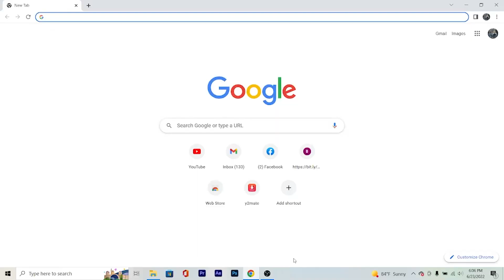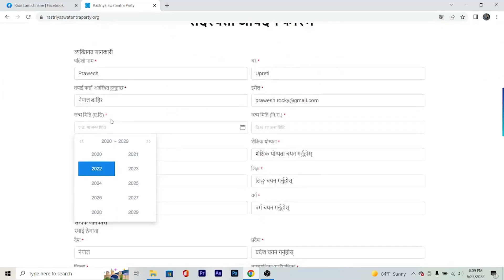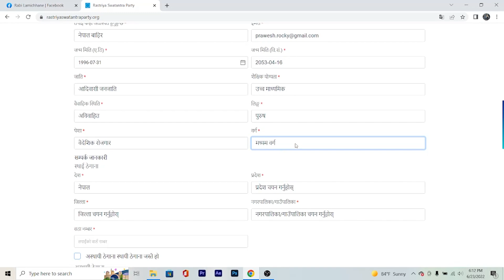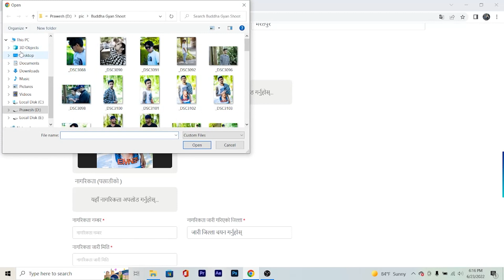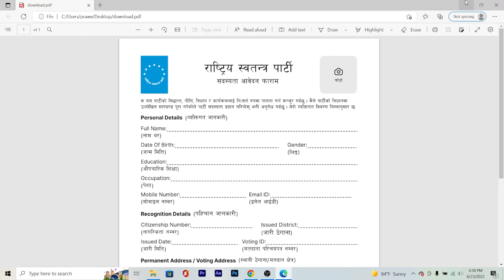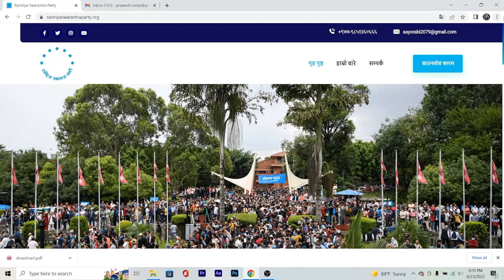राष्ट्रिय स्वतन्त्र पार्टीमा कसरी सदस्यता लिनी ? हामी सबै रबी लामिछाने दाईको पक्षमा | Vlog 126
RABI LAMICHHANE रबि लामिछाने Rap Song Politics Song | AABA PAALO RABI DAI KO By Prawesh Upreti